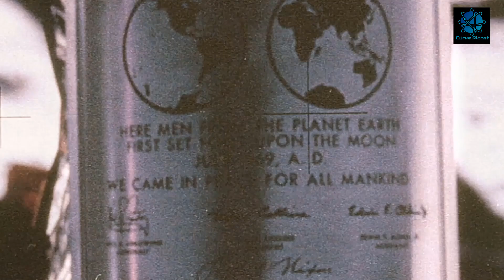APOLLO 11//50ª ANIVERSARIO